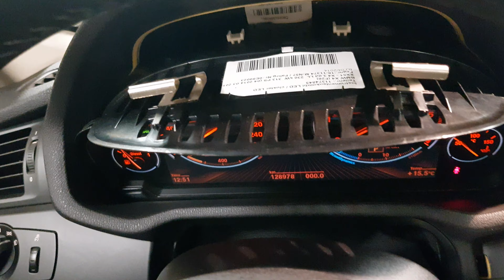BMW F25 6WA install